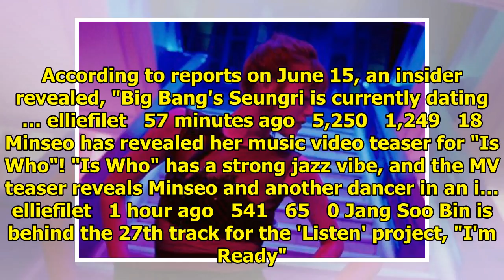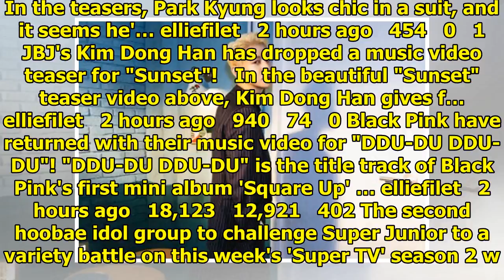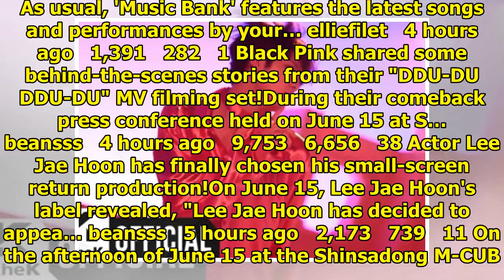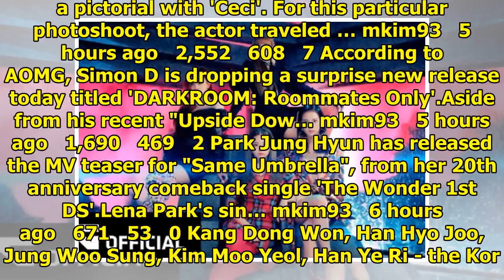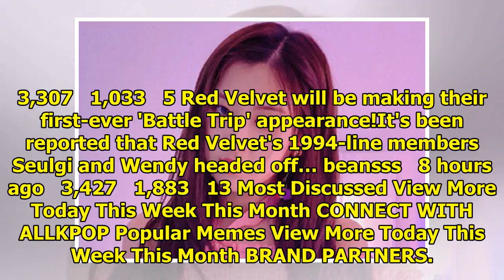allkpop | Breaking K-pop news, videos, photos and celebrity gossip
Big Bang's Seungri is rumored to be in a relationship. According to reports on June 15, an insider r...